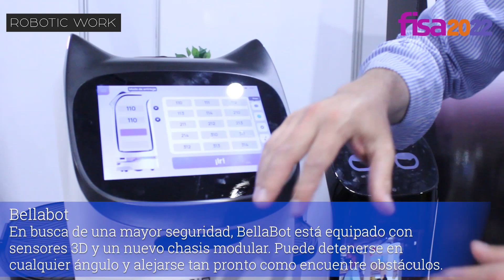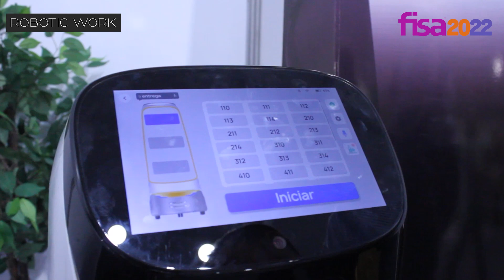Robotic Work en Feria FISA2022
Robotic Work en Expo FISA 2022

Feria Fisa2022, Feria Internacional de Santiago

Robotic work
Lo último en vanguardia  robótica  y automatización de servicios creado en China.

Presentan:
Bellabot y Kettybot
Estos robots ejercen labores de meseros útiles en el área de restaurantes con una gran capacidad en entrega de alimentos.
Además dan servicios de anfitrión  y promotor en eventos corporativos .
Inteligentes dinámicos y queribles.

Entrevistado
Carlos Aros
CEO